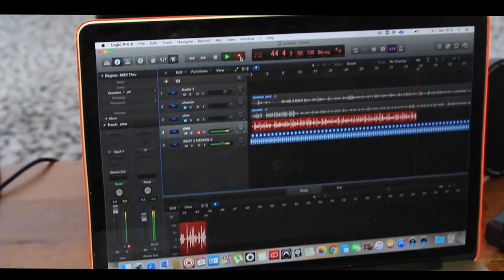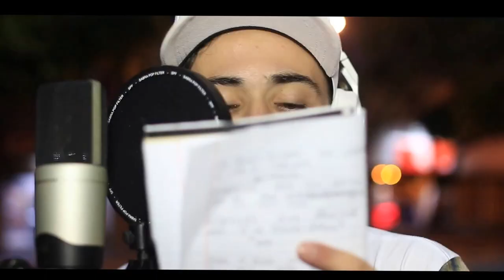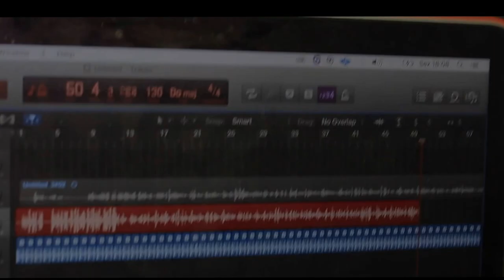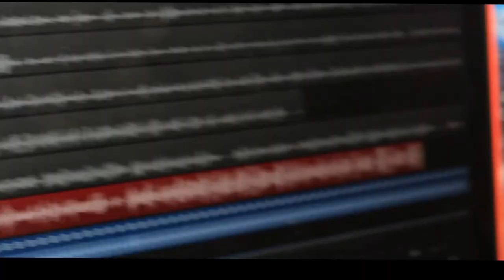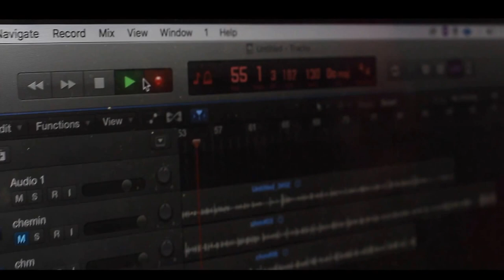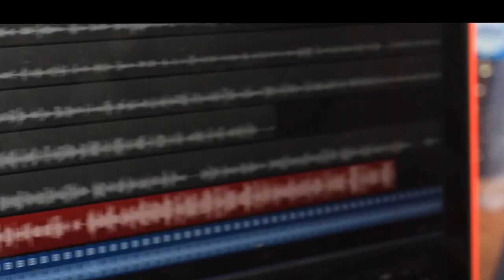MOCHILÃO DJ RHUIVO - medley CURITIBA-PR - projeto inovador 01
► lançamento 2017   MOCHILAO DJ RHUIVO  MEDLEY CURITIBA -PR